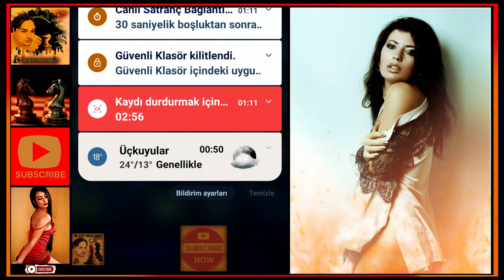THE BEST CHESS GAMES / PART 130 /